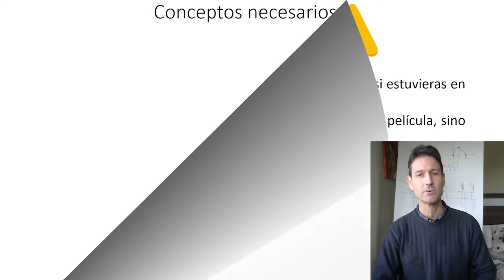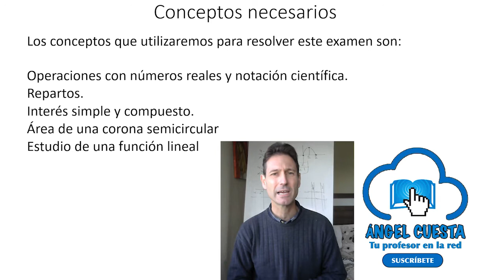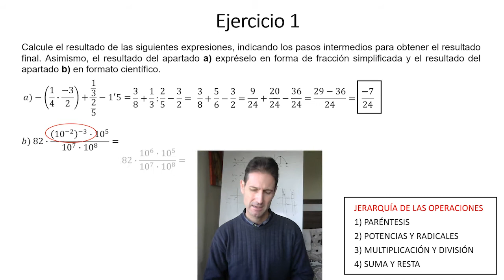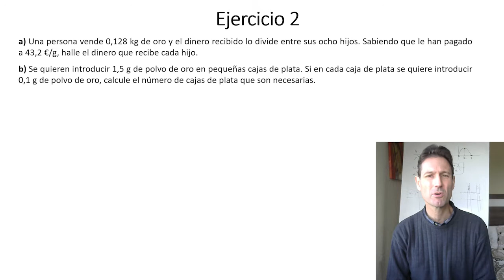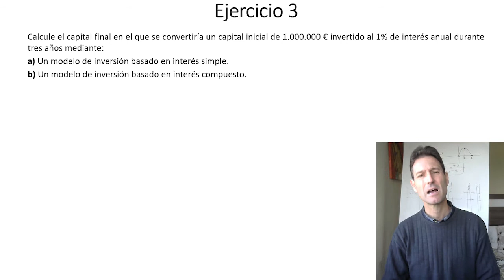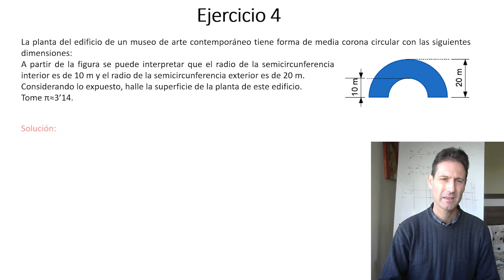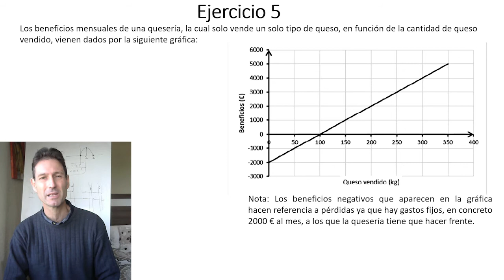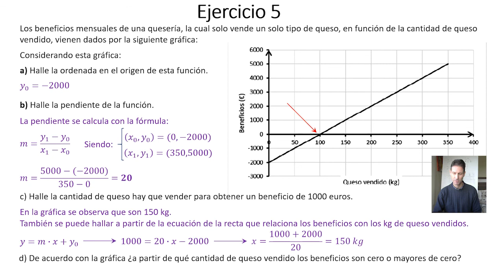Examen resuelto (1 de 2) Ámbito científico Enseñanzas ACADÉMICAS Graduado ESO Septiembre 2020 Madrid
👨🏻‍🎓 En este vídeo resuelvo la primera parte de un examen de la prueba para la obtención del Graduado en ESO de la Comunidad de Madrid. Es el examen del ámbito científico tecnológico, la opción de enseñanzas académicas. Es la segunda convocatoria de 2020 que se hizo en septiembre de 2020.

🙌 En este enlace encontrareis todos los enunciados de los exámenes que he resuelto en mi canal, además de los enlaces a los vídeos con la explicación de las soluciones.

⚠️  En este vídeo resuelvo las 5 primeras preguntas del examen.

🔍 Es un examen útil para estudiantes que se presenten también en otras comunidades autónomas, ya que las preguntas son muy generales, sobre todo las de la parte de matemáticas.

⚡️La temporización del vídeo sería⚡️:

Ejercicio 1, 1:38. Ejercicio de operaciones con números reales.
Ejercicio 2, 6:50. Ejercicio de  repartos.
Ejercicio 3, 9:12. Interés simple e interés compuesto.
Ejercicio 4, 11:24. Área de una semicorona circular.
Ejercicio 5, 12:59. Función lineal. Pendiente. Ordenada en el origen.

Los ejercicios son útiles para estudiantes de ESO. Pero sobre todo, para aquellos que estén preparando exámenes de acceso a ciclos medios y superiores o tratando de obtener el graduado en ESO. Lógicamente, los alumnos que se presenten en Madrid son los que mayor rendimiento podrán sacarle a este vídeo.